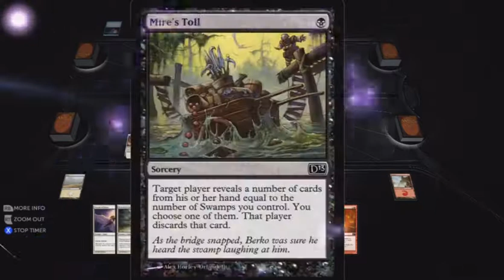Magic 2013: Duels of the Planeswalkers Gameplay - Two Headed Giant - Game 1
Ekko and Wazza's first game of magic 2013.

We are not claiming to be adept magic players but rather just having a bit of fun and trying out some different decks.